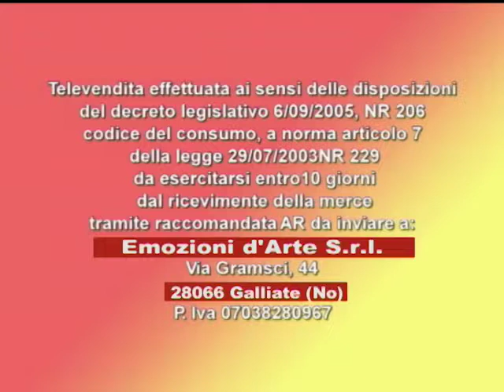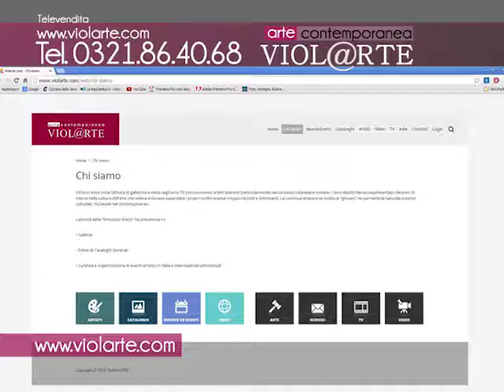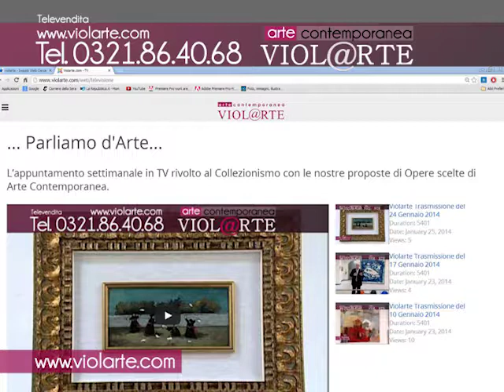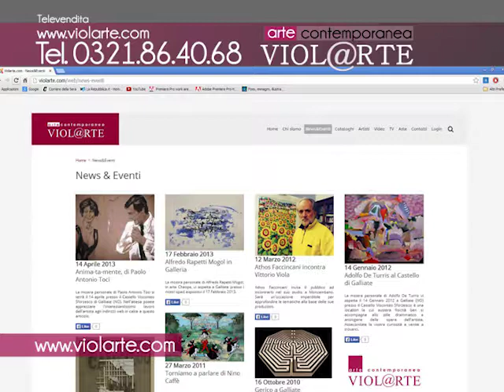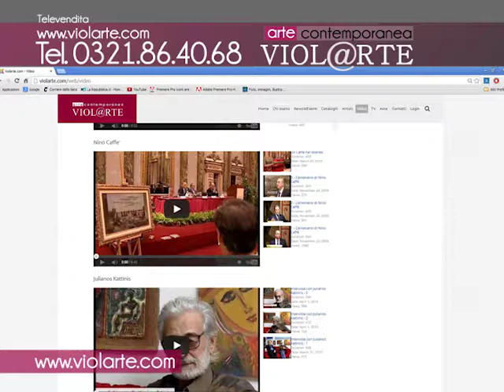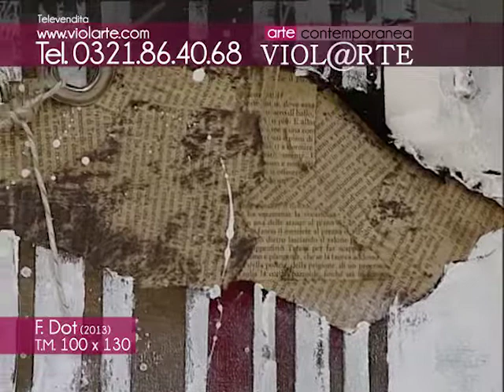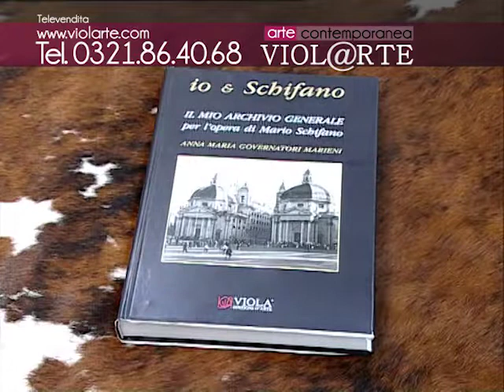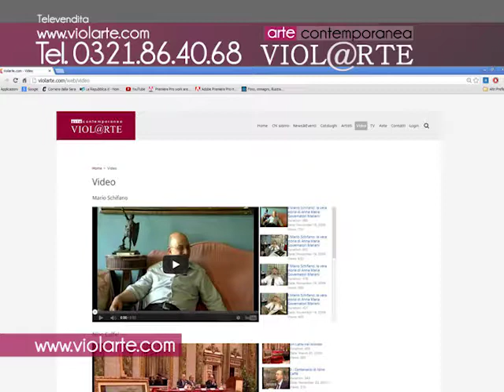Violarte Trasmissione del 7 Febbraio 2014